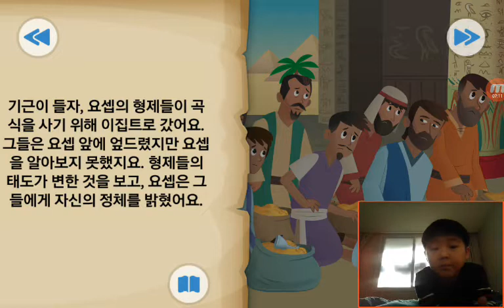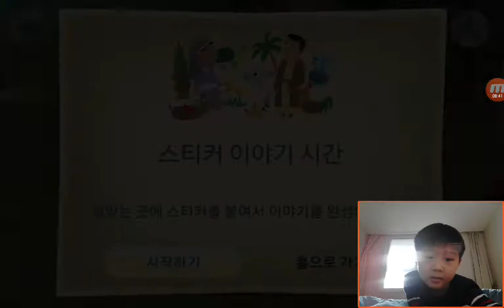‹Kids›Soo：BibleStory‹성경이야기› 꿈은 이루어진다 – 요셉이 높은 자리에 오름